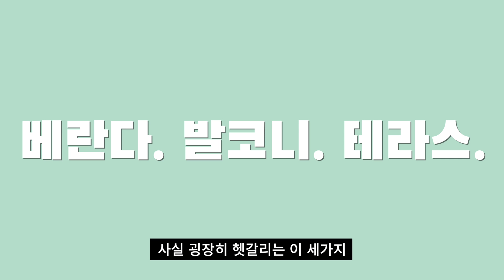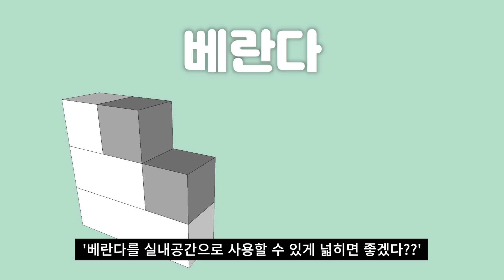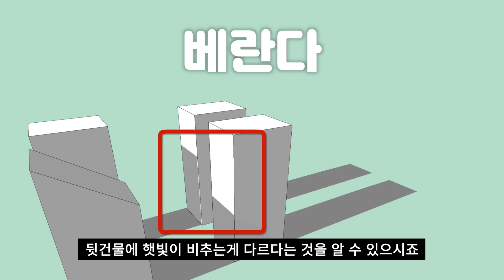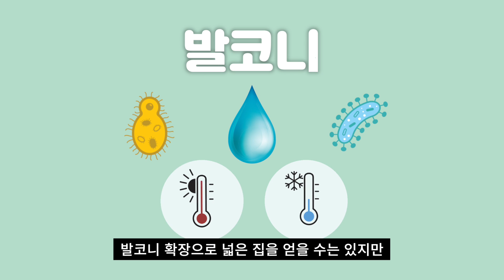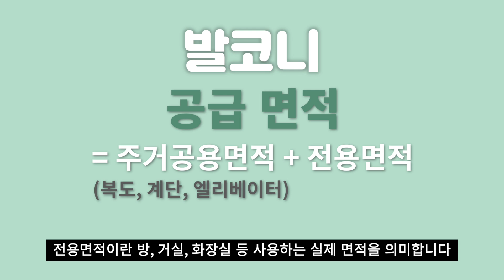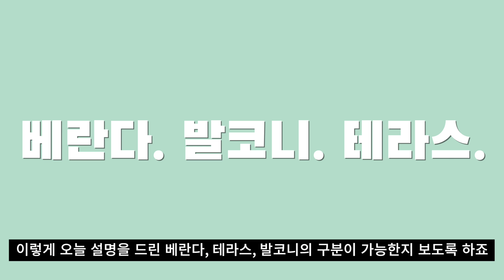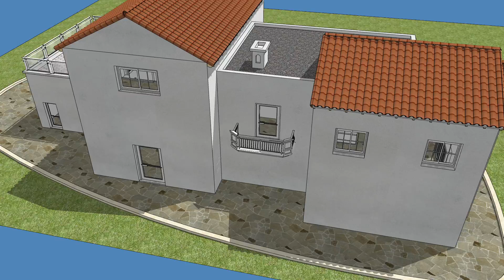베란다, 발코니, 테라스 구분하기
오늘은 전실장이 출연하지 않습니다

바쁜 스케쥴로 인해 촬영은 못했지만

여러분께 꾸준히 인테리어 소식을 전해드리기위해

편집자가 정보를 전달해드립니다

베란다, 발코니, 테라스에 관련된 정보이며

전문지식 이라기 보다는 저도 초보자로써

준비한 정보이니

부족한 내용은 많이 꼬집여주셔도 됩니다